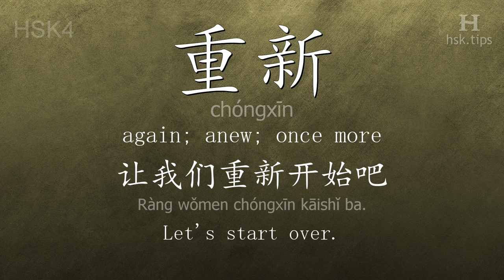Chinese HSK 4 vocabulary 重新 (chóngxīn), ex.1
In this video the chinese character is from HSK level 4. And it is "重新", pinyin: "chóngxīn", which means "again; anew; once more".
Listen to native mandarin speakers saying "重新" and the example: "让我们重新开始吧。", it means "Let's start over."